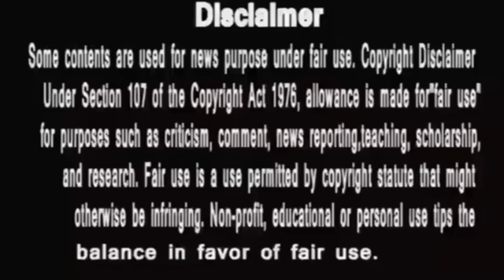Anupama ||नहीं चाहिए फिर से माया || Public Voice Today